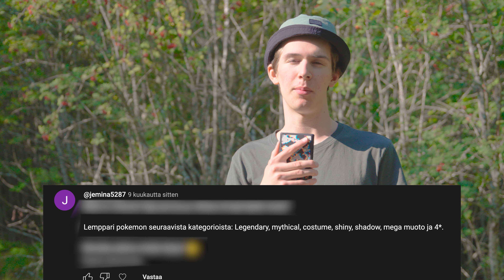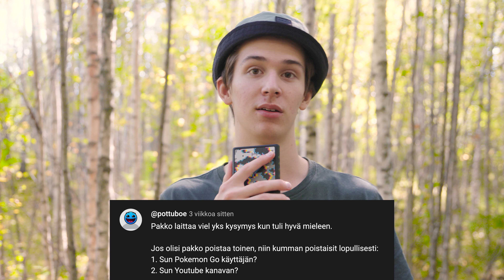Vastaan Teidän Kysymyksiin! (Q&A) | 1000-Tilaajan Spesiaali (Osa 2/2)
1000-Tilaajan spesiaalin ensimmäisessä osassa pyysin laittamaan kysymyksiä, ja nyt on aika vastata niihin. Nauti videosta! Voit laittaa lisää kysymyksiä kommentteihin, vastaan niihin siellä :)